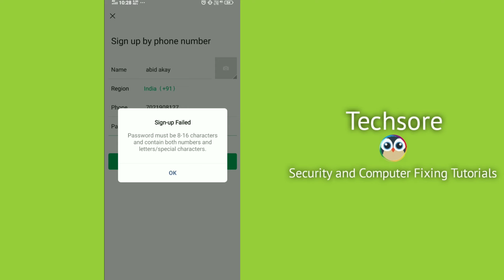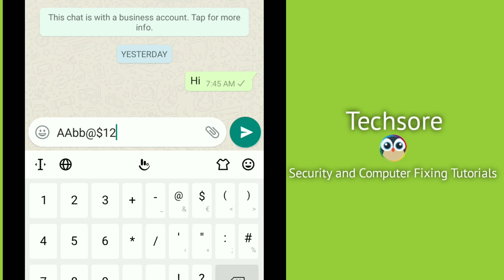WeChat Password Must Be 8-16 Characters and Contain Both Number and Letters/Social Character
Iss video me maine btaya hai ki aap Password Must Be 8-16 Characters and Contain both numbers and letters ki problem ko kaise solve kar sakte hai.

Talk soon,
Abid Akay